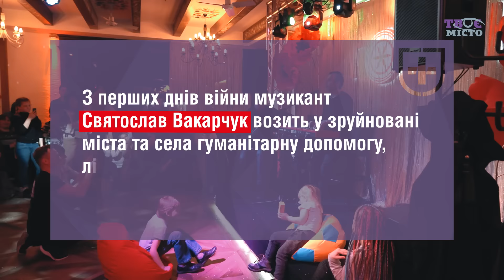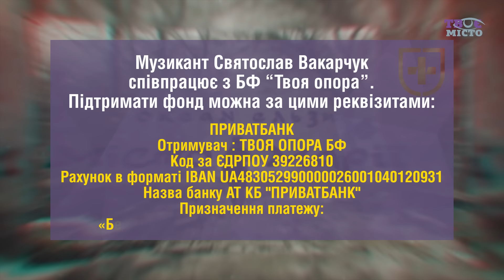Історія Святослава Вакарчука, який підтримує та допомагає людям у зруйнованих містах